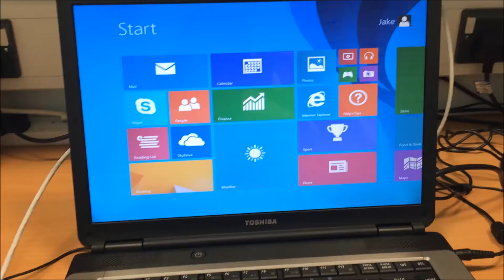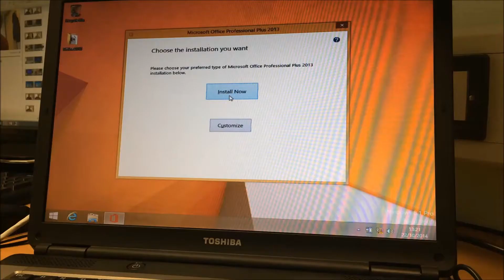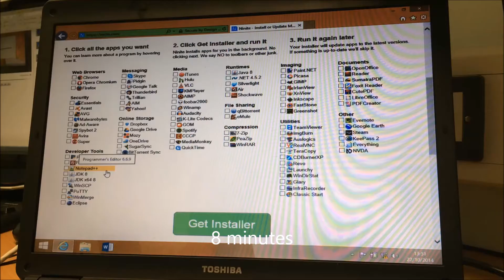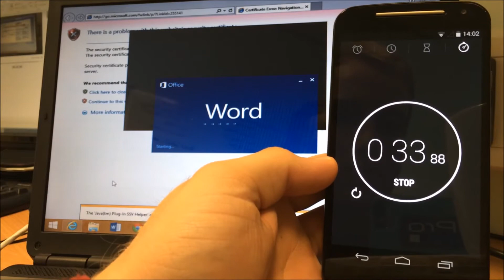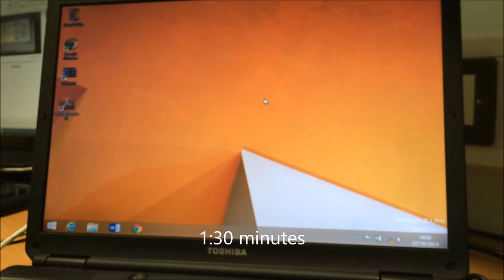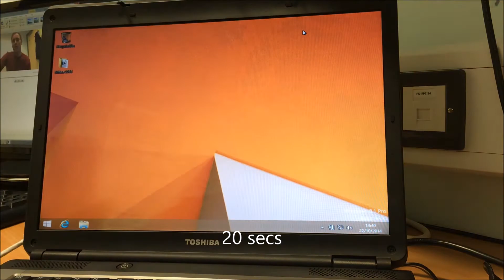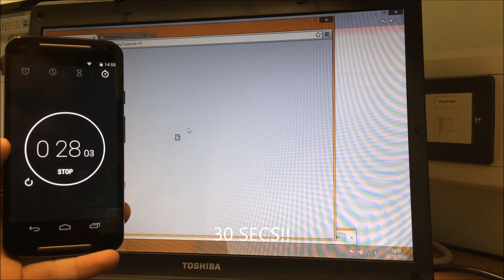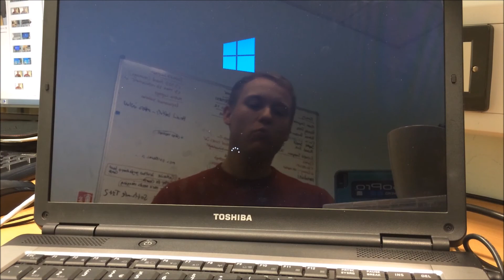HDD vs SSD Windows 8.1 Pro Comparrison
Ever wondered if your computer would benefit from a solid state drive upgrade? This video shows the performance differences between a laptop running a standard hard drive, and a laptop running a solid state drive. The laptop is an old toshiba l300d and required an upgrade to help it be used in the future.
I think it was well worth the upgrade to an SSD!

Thanks!